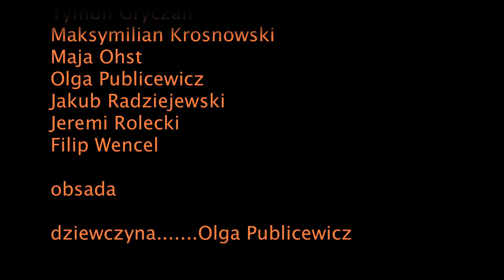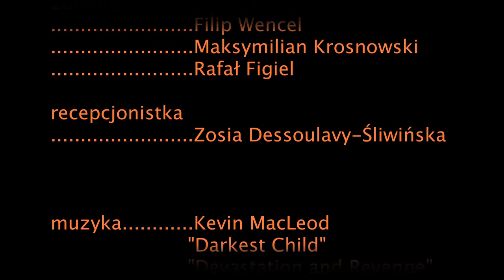Majówka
Produkcja: Warszawska Szkoła Filmowa, Gimnazjum Filmowe

2016